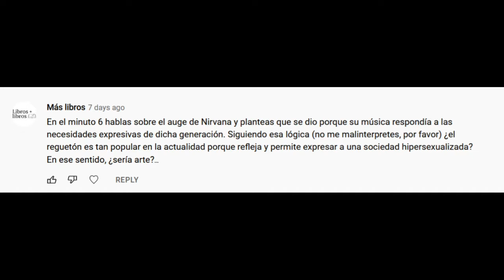ما الذي يجعل الفن فناً؟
فن رقمي | رسم رقمي | إبداع | فن وحب | رسمات رقمية | رسم ديجيتال | لوحة رقمية | لوحات رقمية | تأمل | جمال | هدوء | حب | فهم الفن.

What makes art an art?

césar córdova